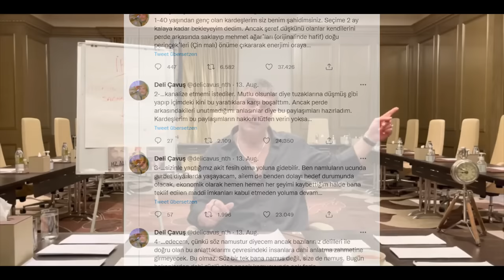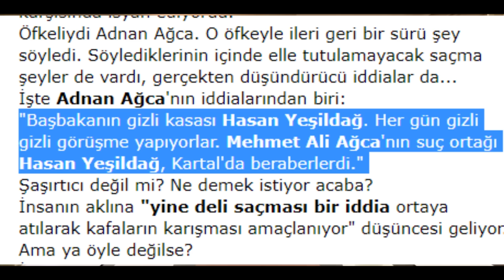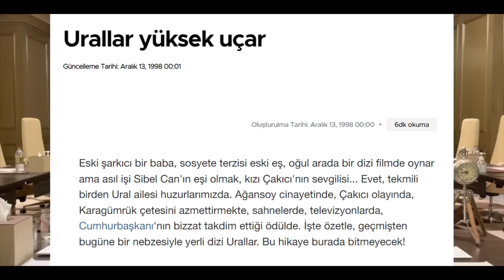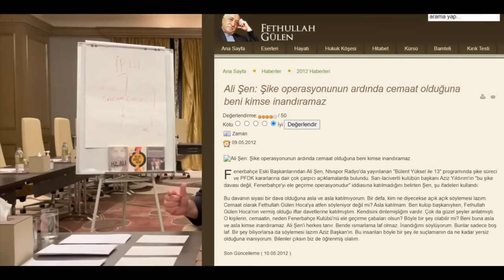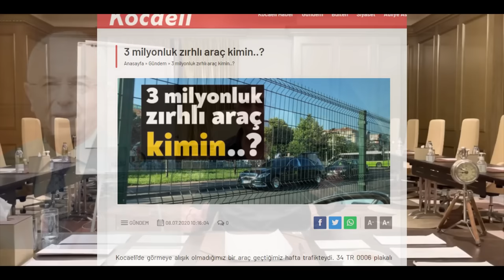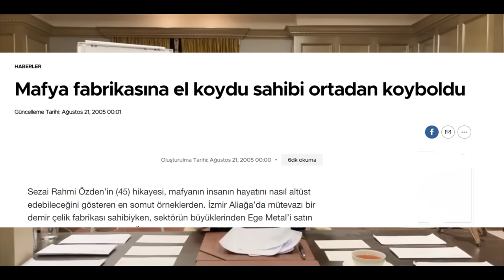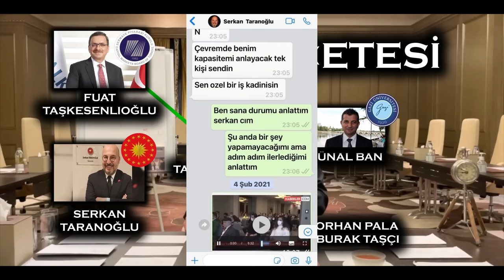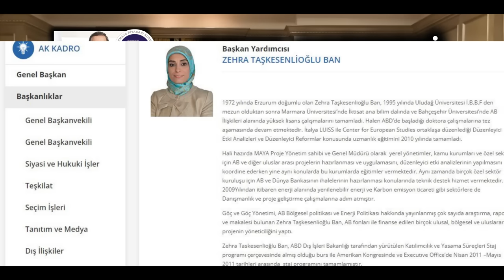Taht Oyunları - 7. Bölüm: Aile İşleri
🎬 ERLİK:
2. YouTube Kanalı: @TaKendisiyimBen

🎤 ERLİK Podcastleri:
Podcast Tadında Videolar: